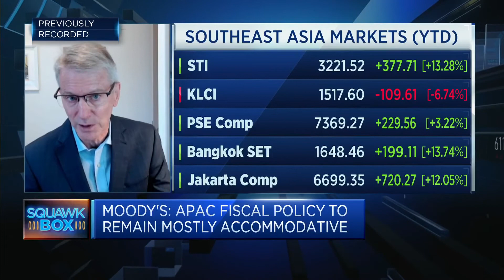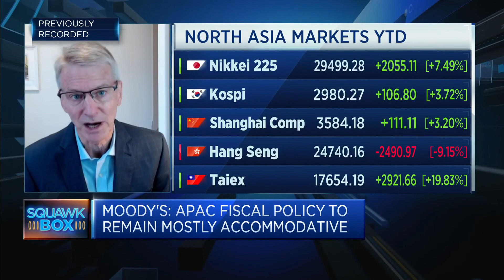Exports have been the 'lifeline' of Asia's economy in 2021, says Moody's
Steven Cochrane of Moody's Analytics says although many countries in Asia were affected by the Covid-19 delta variant, the exports and manufacturing sectors have kept their economies going.